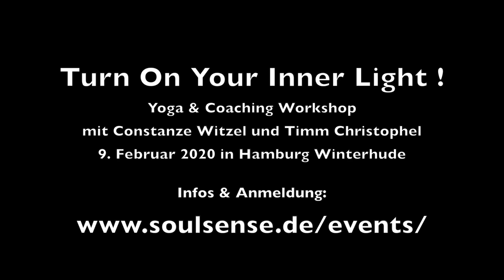Constanze & Timm erzählen über "Turn On Your Inner Light", den Yoga & Coaching Workshop 9.2.20 in HH